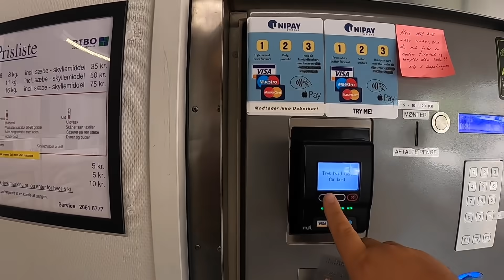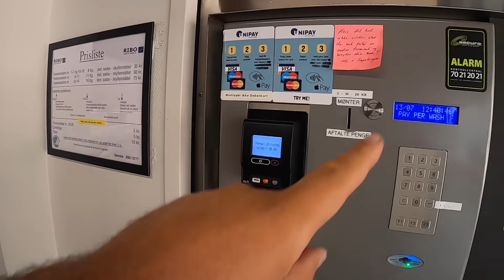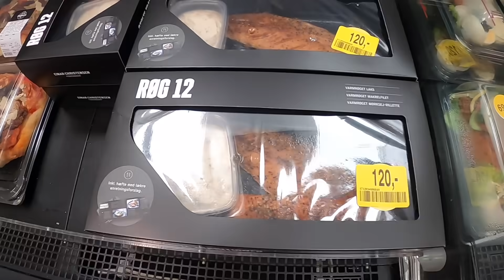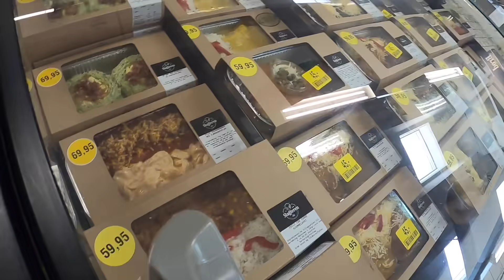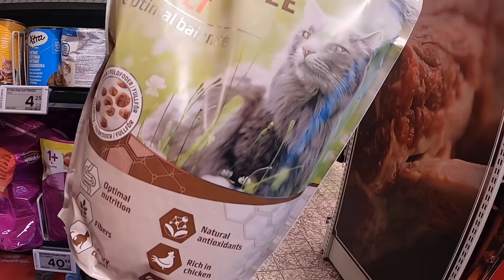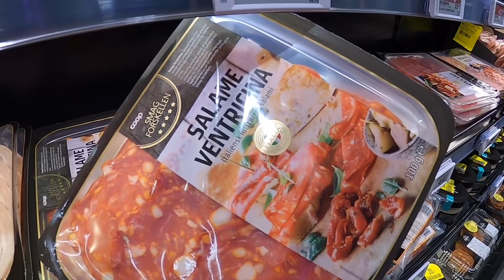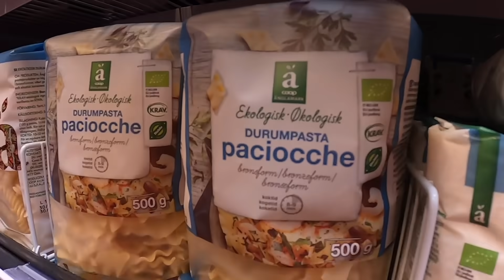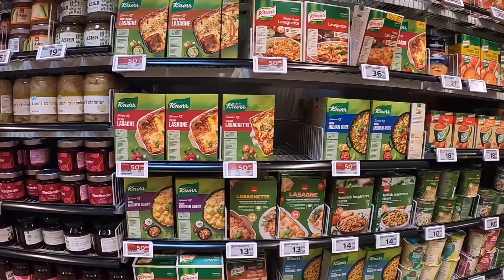una LAVANDERIA ESAGERATA 😱- Danimarca #4 (Italian Family Overland)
Di lavanderie ne abbiamo viste tante, grandi, piccole pulite oppure old school ma questa le batte tutte 😱
🚩 Qui c'è il nostro link PayPal con cui potete donarci una PASTA e FAGIOLI 😅

Un grazie di cuore ai nostri sostenitori:
Fabio Armato
Elisa De Martino
Ciro Esposito
Marco Gamba
Andrea Piras
Andrea Soffini

Alcuni dei nostri accessori:
Pannelli solari 100W
Avviatore batteria
Pedane per sabbia/fango
Regolatore pannelli solari Victron Energy
Scala telescopica 2,6mt
Gli occhiali di Francesco

Con cosa filmiamo:
Go Pro Hero8 Black Edition
Panasonic Gh5
Leica 12mm/60mm
Drone Mavic2 Zoom